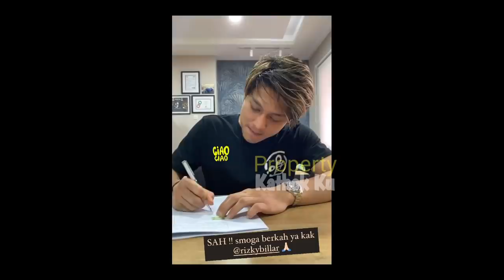Acara SPEKTAKULER Lesti Billar HARi Ini !! Siap-siap BAPERR??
Jangan Lupa: _
Thankz!!..